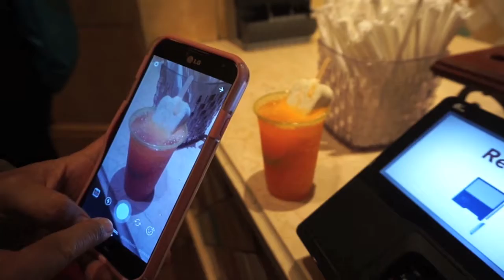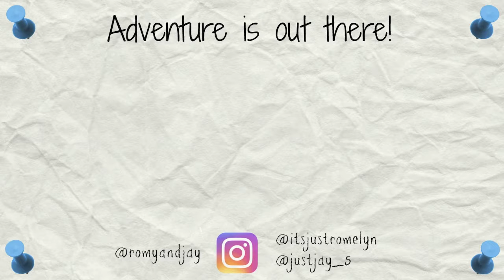Trying Revamped Disney Snacks & Treats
This summer, Disneyland and DCA revamped a bunch of their menus all across the different restaurants. We tried a couple of them earlier during the start of summer. At Disneyland, we tried the cold brew coffee at the Hungry Bear Restaurant and the chicken wings at the Golden Horseshoe. And at DCA, we tried the beer float at Clarabelle's.

Hello! We are Romy and Jay, and this is Romy & Jay Eat Out. This is a food/travel channel as well as other randomness. We are both dedicated writers who love to eat. XD We adore Disneyland so you will definitely see a lot of food from Disneyland and Disneyland California Adventure (DCA). We hope you enjoy our videos, and we hope you stick around to watch us on our journey through life.